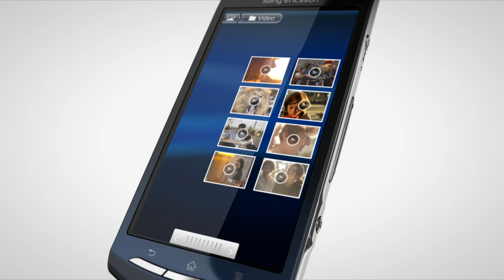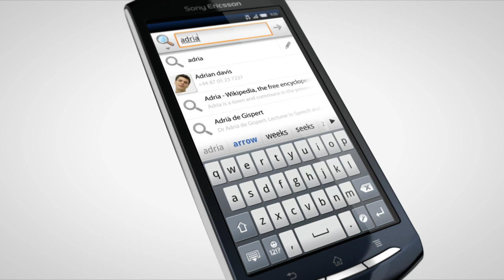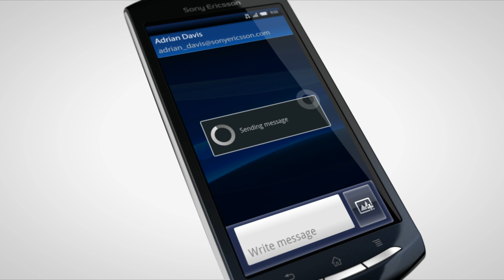Xperia neo phone features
See all the features of the new Sony Ericsson  Xperia neo.

Xperia neo features Sony Ericsson's  new Reality Display with the Mobile BRAVIA® Engine. A great new camera for shooting HD movies and an HDMI connector so you can watch all your films on your HD TV.